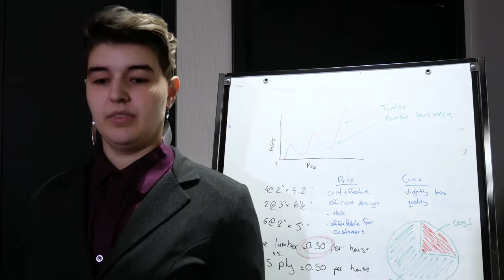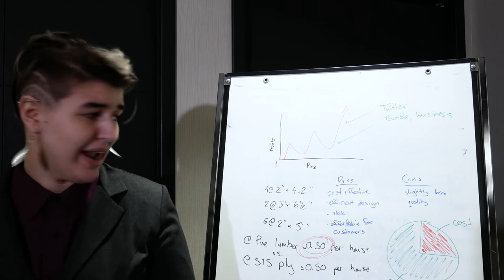Feeling A Bit Peckish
The boss just can't focus when he's hungry. But don't worry! He brought some candy to the meeting, so it's all good.

The Debutantes have been writing and performing absurd, premise-driven sketch comedy in Edmonton since 2013. They've performed at the Improvaganza comedy festival, the Edmonton International Fringe Festival, and they're scheduled to perform at this year's Toronto Sketchfest. They also produce and host Odd Wednesday, a biweekly sketch comedy showcase at The Sewing Machine Factory on Whyte Avenue.

Cast: Liam Creswick, David Rae and Glenna Schowalter

Written by David Rae
Directed and edited by Robyn Slack